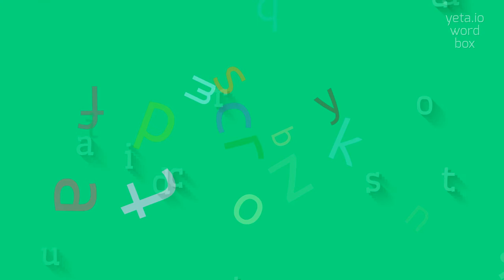How to say "quadricostate"! (High Quality Voices)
Watch in this video how to say and pronounce "quadricostate"!